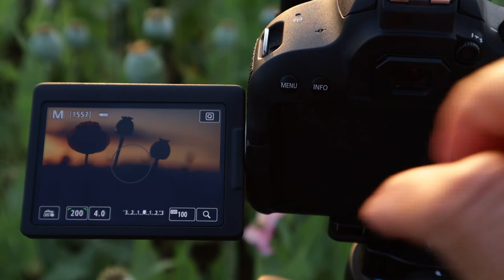Sunset over a local Poppy field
I head off today to another local Poppy field this time Opium Poppies. With a lovely still warm sunset evening every thing looks set for a great photography session .